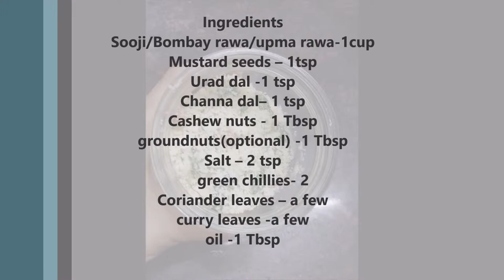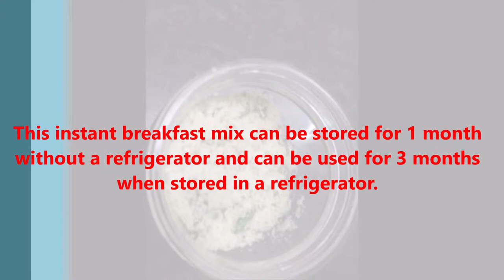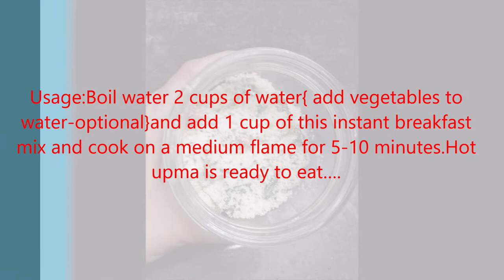Instant breakfast mix -Must have in every kitchen|By Kala's kitchen|ప్రతీ ఇంట్లో తప్పక ఉండవలసినది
kalaskitchen kala'skitchen This video shows how to prepare a home-made Instant breakfast mix.This can be stored in the refrigerator for 3 months and breakfast can be ready in a few minutes.This mix can be used to prepare a variety of recipes like upma,Appams,Rawa-Idli,etc.A must have instant mix in kitchen for bachelors and home makers who need to make something in a very short time..